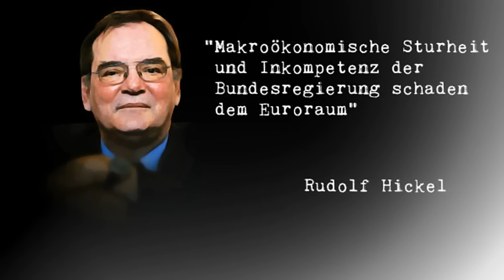Griechenland- und Eurokrise - Einschätzung: Rudolf Hickel, kritischer Ökonom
Radio F.R.E.I.
Erfurt
Radio F.R.E.I. ist zu empfangen in Erfurt auf UKW 96,2 MHz oder im Webradio

Creative-Commons
Nichtkommerziell, Bearbeitung erlaubt, Weitergabe unter gleicher Lizenz erwünscht.